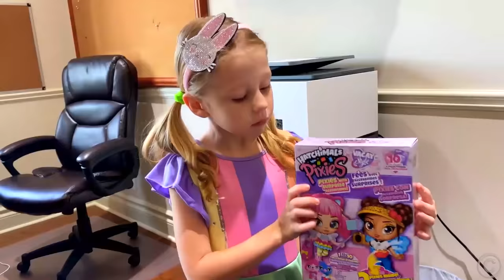नस्त्या और नयी नौकरानी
नस्त्या खेलना चाहती है, लेकिन डैड अभी बिजी हैं। उसने फैसला किया कि एक नांय को बुलाया जाए। लेकिन नौकरानी अभी बिलकुल नयी है और वह नस्त्या को पसंद नहीं करती।